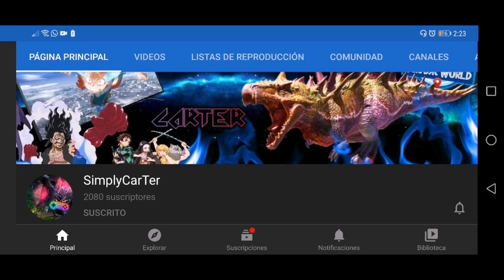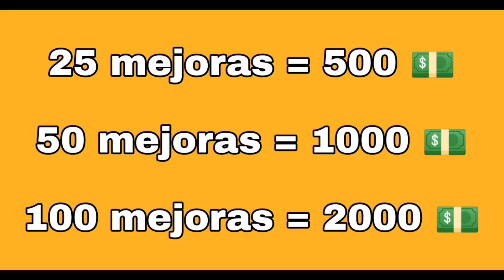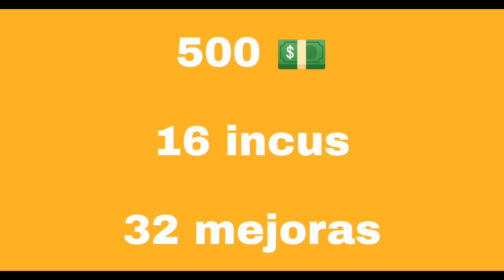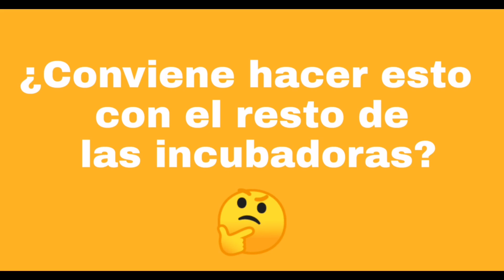MÁS MEJORAS sin gastar demás 😱 (con SimplyCarTer) 😱 - Jurassic World Alive - Rolo. V#118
¡Pura vida, dinodictos!

En compañía de SimplyCarTer, les traemos información de cómo obtener más mejoras sin gastar demás. Espero les sea de mucha utilidad.

Recuerden: ¡Para gustos, hay dinosaurios!